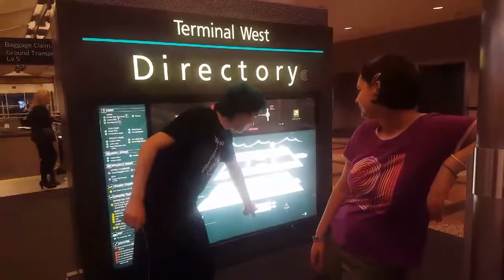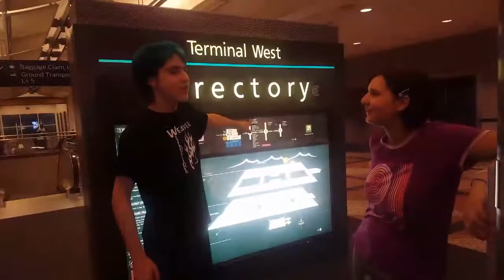Cringy Vlog #2 Denver Airport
I gave up editing at about 11 minutes on this video! I edited from 3:30 am to almost 6 am so be happy!